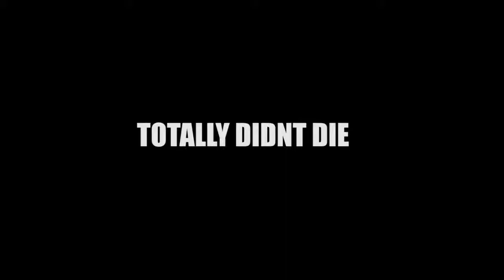A FRIENDLY 1V1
me and my buddy fancy a little league so we played